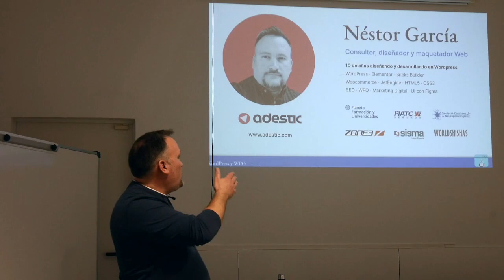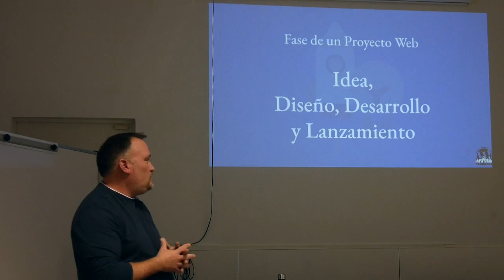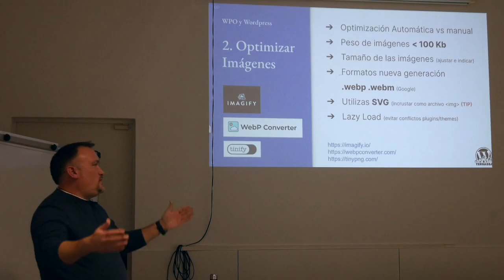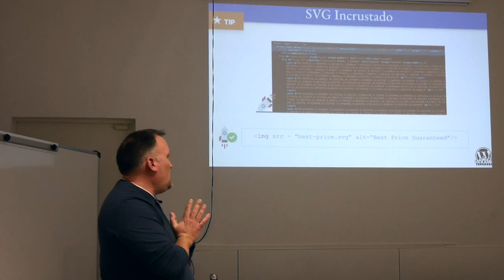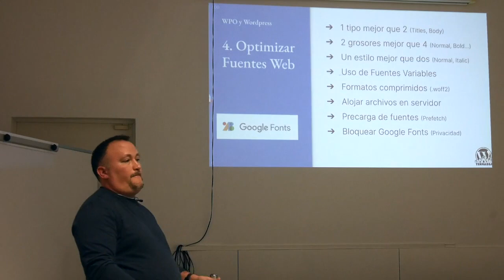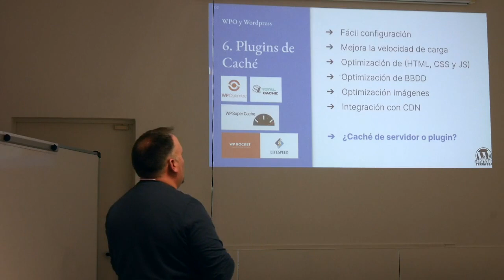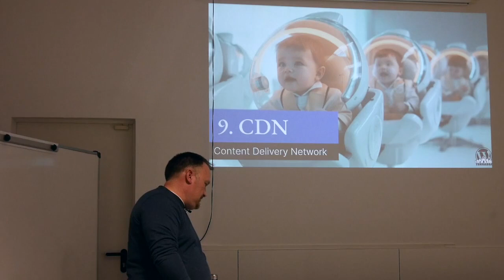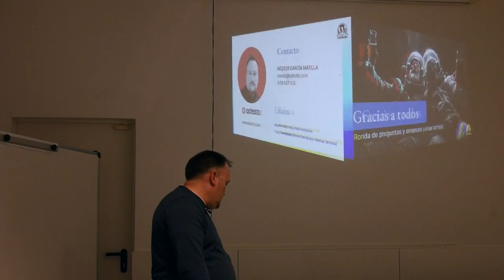WordPress y WPO: Más allá de un simple plugin, una filosofía de trabajo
¿Alguna vez te has preguntado por qué la velocidad de tu sitio WordPress es tan crucial para la experiencia del usuario y el SEO? ¿O has pensado que simplemente añadiendo un plugin de caché es suficiente?

¡Piénsalo de nuevo y únete a nosotros! En esta charla explicaremos las claves del WPO (Optimización del Rendimiento Web) en WordPress, algo más que instalar un simple plugin.

Ya seas un Desarrollador a Medida, utilices el Editor de Bloques o Constructores Visuales con esta charla aprenderás:

Exploramos herramientas para medir la velocidad de tu página web.

El impacto directo de la velocidad en el SEO y la UX.

Consejos prácticos que puedes implementar WPO en tu wordpress.

Conversaremos sobre cómo esta filosofía de trabajo debe ser implementada desde el inicio del diseño web y a lo largo de todo el proceso de desarrollo.

Esta charla es perfecta para profesionales de WordPress, diseñadores web y entusiastas que buscan elevar la calidad y velocidad de sus sitios.Presentation Slides »